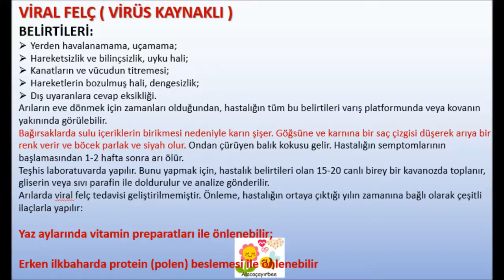150-VİRAL-KRONİK-ANİ ARI FELCİ VİRÜSLÜ ARI,(SİYAH-MAYIS-ORMAN(YAĞMA)HASTALIĞI,SİYAH KELLİK SENDROMU)